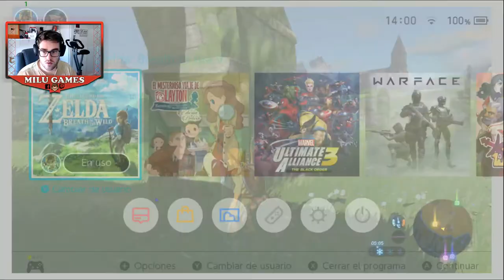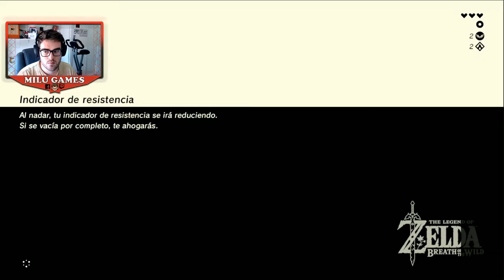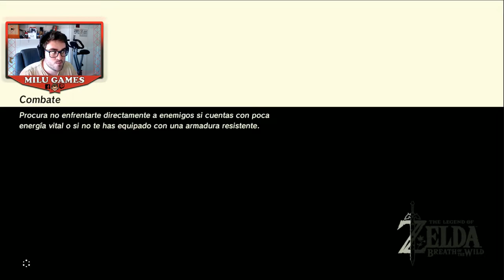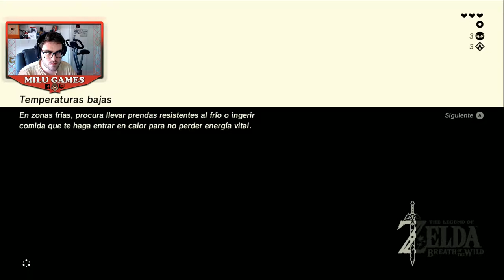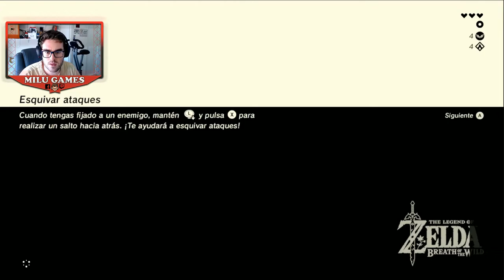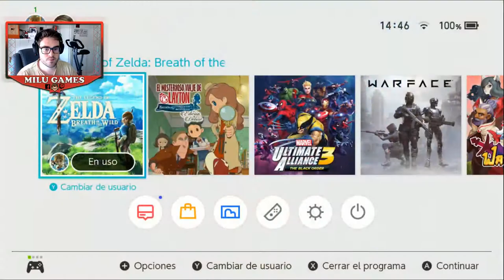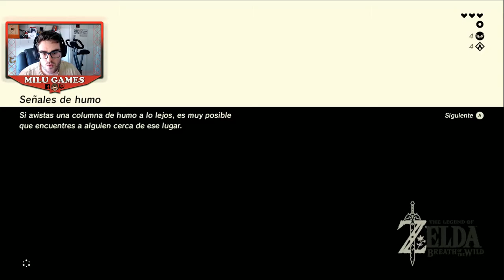🤙🏻❤️NOS DESVELAN LO QUE PASÓ - The Legend of Zelda Breath of de Wild